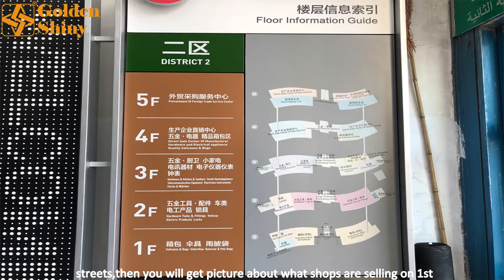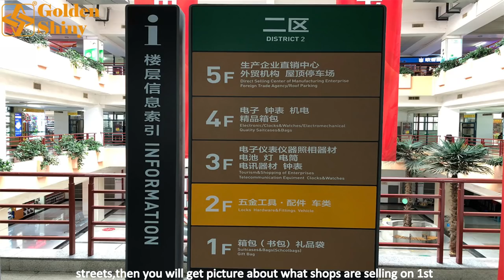Yiwu Commodity City | 1F | F | District 2 | Yiwu Sourcing Agent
▶ This Video Show You Guide For 1 Floor Section F District 2 In Yiwu Commodity City, By 𝐆𝐨𝐥𝐝𝐞𝐧𝐬𝐡𝐢𝐧𝐲 𝐓𝐫𝐚𝐝𝐢𝐧𝐠, The Top Yiwu Sourcing Agent In Yiwu Market.
▶ Our One Stop Sourcing Service:
✅ 𝐀𝐢𝐫𝐩𝐨𝐫𝐭 𝐏𝐢𝐜𝐤𝐮𝐩
✅ 𝐌𝐚𝐫𝐤𝐞𝐭 𝐆𝐮𝐢𝐝𝐞
✅ 𝐎𝐫𝐝𝐞𝐫 𝐓𝐫𝐚𝐜𝐤𝐢𝐧𝐠
✅ 𝐐𝐮𝐚𝐥𝐢𝐭𝐲 𝐂𝐨𝐧𝐭𝐫𝐨𝐥
✅ 𝐖𝐚𝐫𝐞𝐡𝐨𝐮𝐬𝐞 𝐅𝐚𝐜𝐢𝐥𝐢𝐭𝐲
✅ 𝐂𝐨𝐧𝐭𝐚𝐢𝐧𝐞𝐫 𝐋𝐨𝐚𝐝𝐢𝐧𝐠
✅ 𝐂𝐮𝐬𝐭𝐨𝐦𝐬 𝐃𝐞𝐜𝐥𝐚𝐫𝐚𝐭𝐢𝐨𝐧
✅ 𝐒𝐡𝐢𝐩𝐩𝐢𝐧𝐠

▶ Products on 1 Floor Section F District 2: Fujian Mall (umbrella),poncho,rain wear & pack,umbrellas,poly bags,suitcases & bags (schoolbags).

🏛️ Room 702, Unit 2, No.181, Jiangdong Middle Road, Yiwu City, Zhejiang Province, China